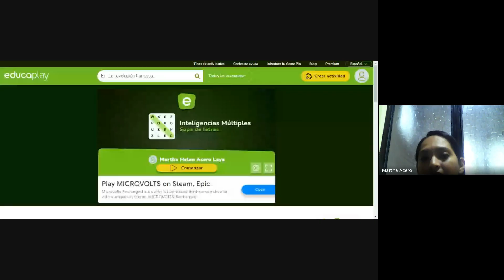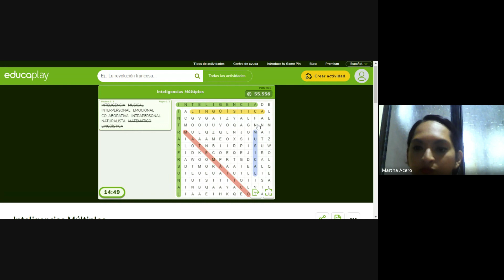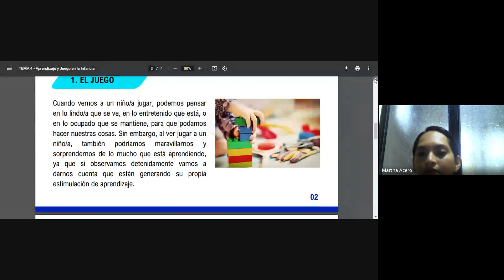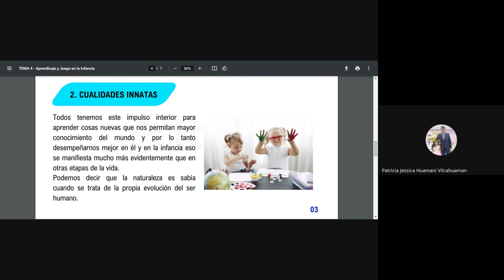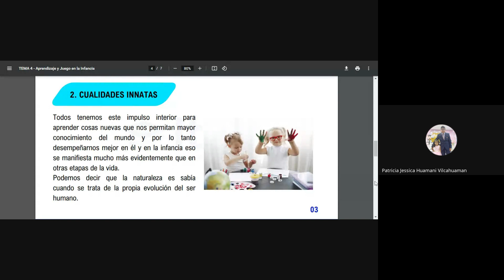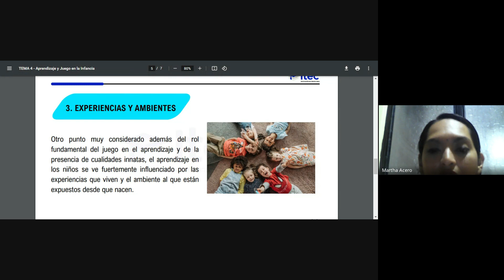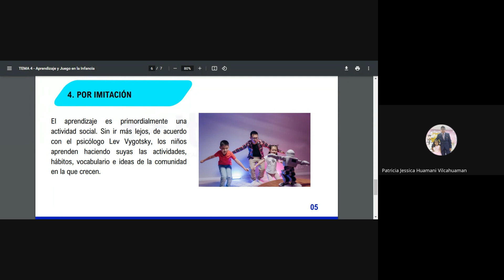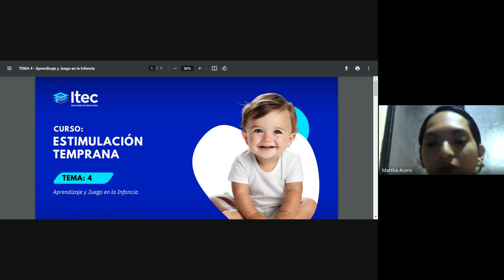CLASE 04 ESTIMULACIÓN TEMPRANA 2024